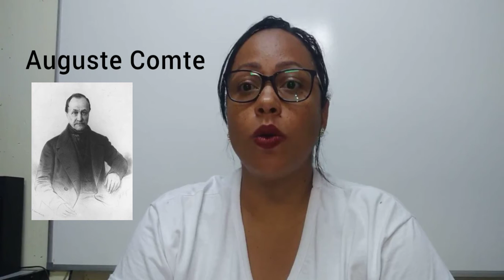Bandeira do Brasil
O significado das cores da Bandeira do Brasil